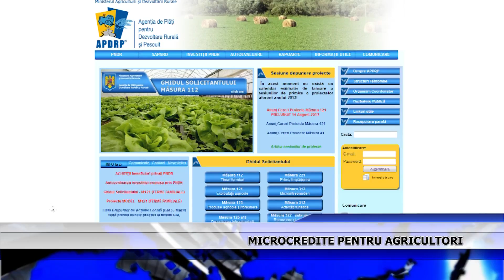Microcredite pentru agricultori